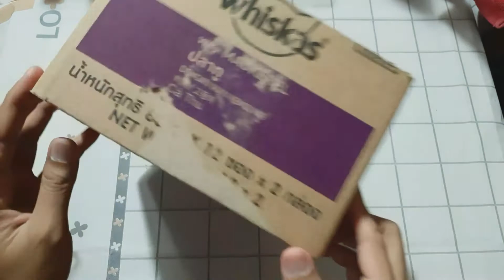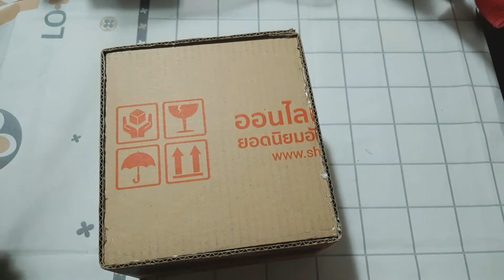DIY/Beautiful box from recycled Cardboard /งานประดิษฐ์จากกล่องกระดาษ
Note: Video clips made for sharing knowledge, patterns are both thought by themselves. And get ideas from other people to apply and present them to be easier to understand. So that everyone who is watching be benefit in bring to Extend or use to guideline in the further.

ขอบคุณที่รับชมวีดีโอนะคะ

หมายเหตุ คลิปวีดีโอทำขึ้น เพื่อแบ่งปัน ความรู้ ลวดลาย มีทั้งที่คิดเอง และได้แนวคิดจากท่านอื่น นำมาประยุกต์ และเสนอให้เข้าใจง่ายขึ้น เพื่อให้ทุกท่านที่รับชม นำไปต่อยอดหรือเป็นแนวทาง ให้เกิดประโยชน์ต่อไปค่ะ